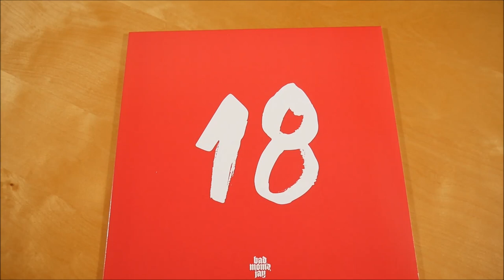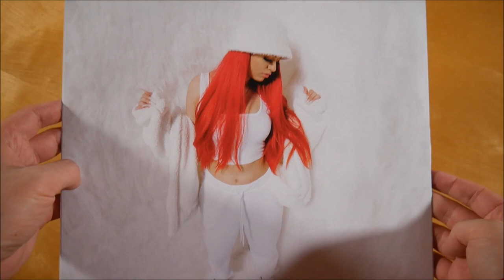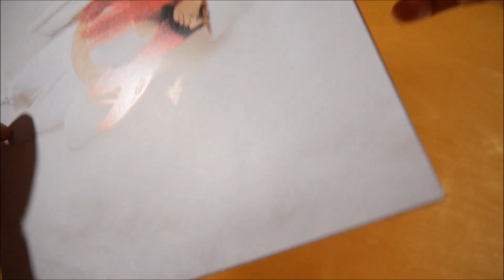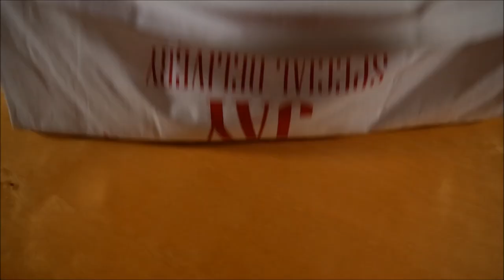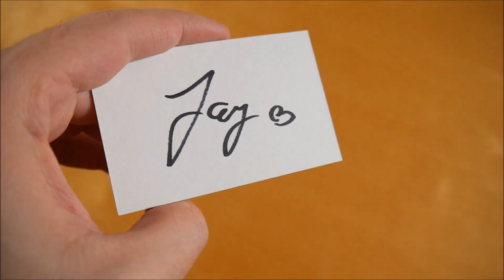badmómzjay - 18 Bundle Unboxing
In diesem Video zeige ich euch das 18 Bundle von badmómzjay.
► Hier könnt ihr die EP kaufen:
Bundle: ausverkauft
Weitere Musik von badmómzjay

► ALBUM INFOS
badmómzjay - 18
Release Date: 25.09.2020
Kaufpreis: 34,99 €

18 Bundle Inhalt:
- EP Vinyl
- T-Shirt
- Visitenkarte (signiert)
- Armband

18 Tracklist:
01. T.H.A.L.
02. Lights Out
03. Signal
04. Ice Cube
05. Supernova
06. Move

18 Info:
Die EP von badmómzjay erschien am 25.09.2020 über Bad Momz Records.